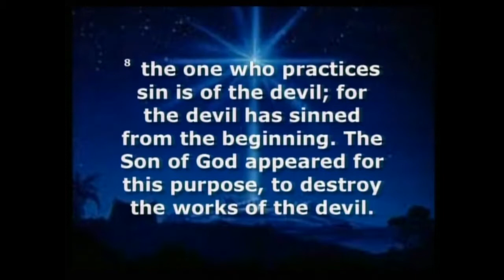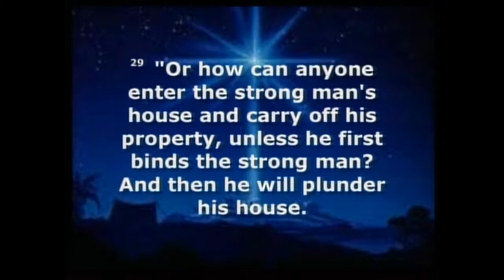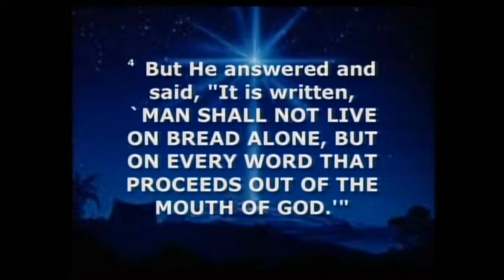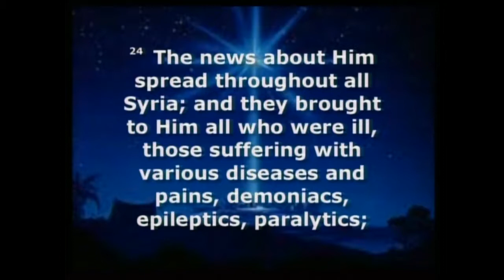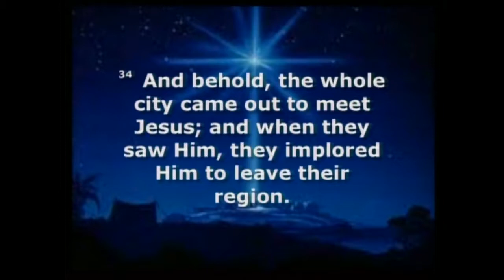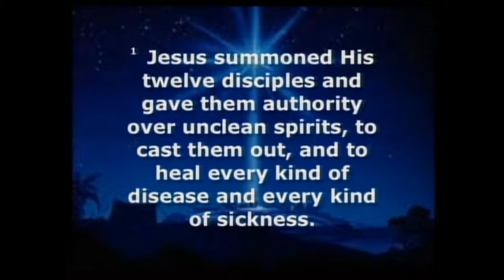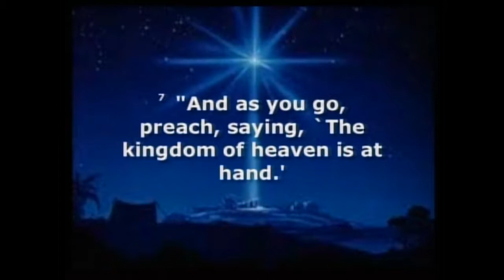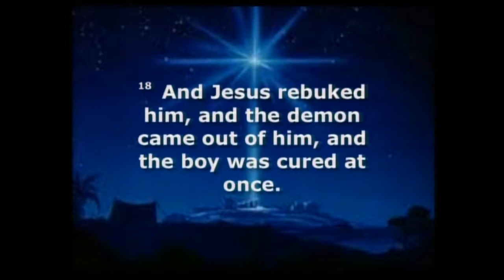The Cosmic Christmas 2 Dec 10, 2017